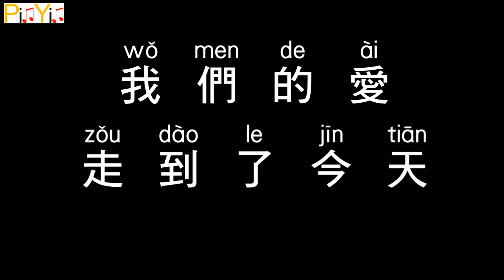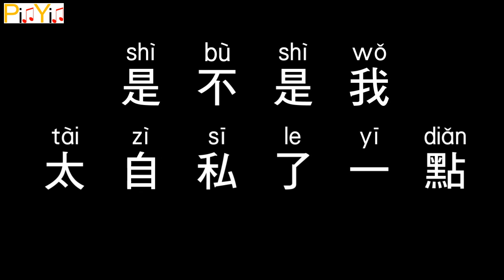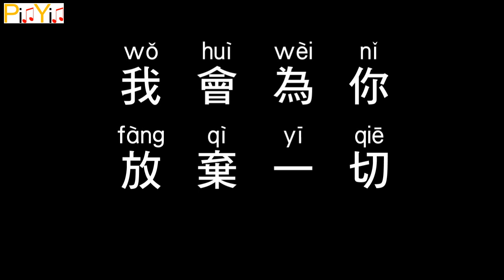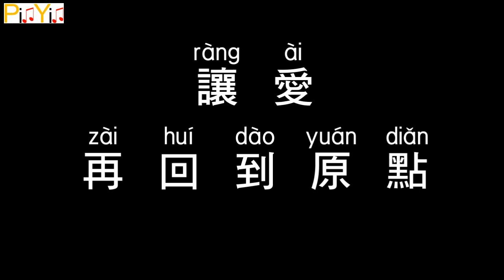Grady - Miss You Tonight (Audio)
Grady - Miss You Tonight